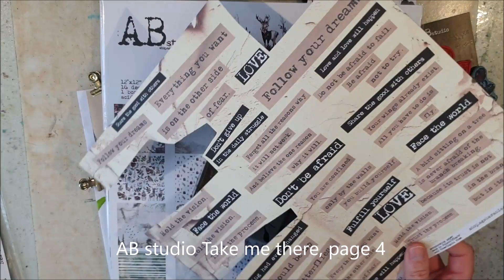Mixed media art journal spread by Melina Dahl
Hello!
It´s Melina here today sharing a mixed media art journal spread.

I used AB studio:
Breeze of the forest, Letters to you.
Stamps ID 62, 257, 329
Stencils ID 9, 60

If you want to watch other of my videos, please visit me on my channel

Love, Melina